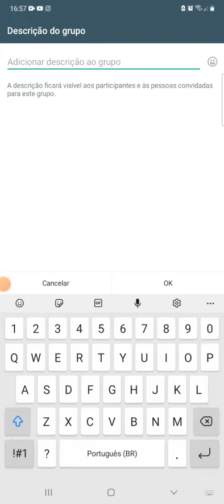GRUPO DE WHATSAPP PARA DIVULGAR CANAIS ON